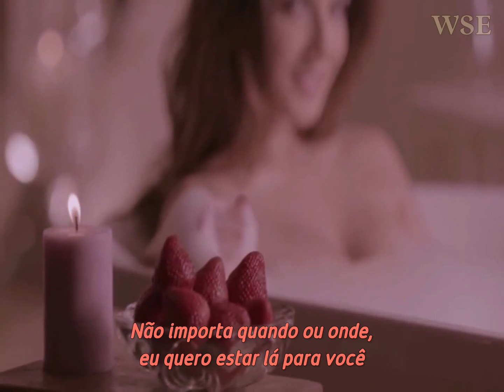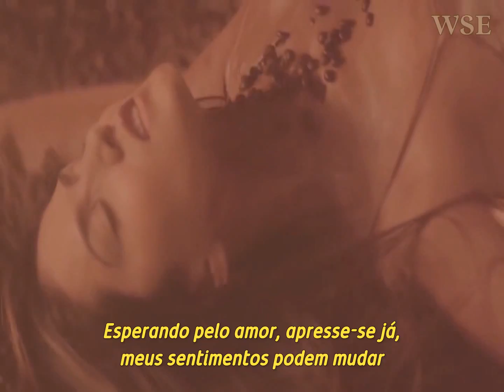GAIN - Esperando (Legendado PT-BR)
~VIDEO DE MINHA AUTORIA ~
MÚSICAS DO ALBUM ''STEP 2/4"
IRREVERSIBLE
EM BREVE!